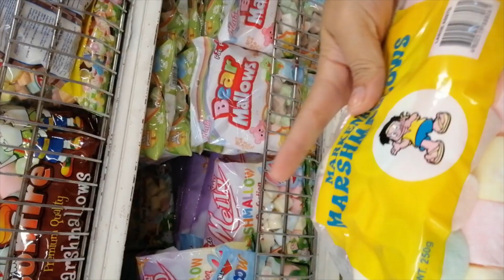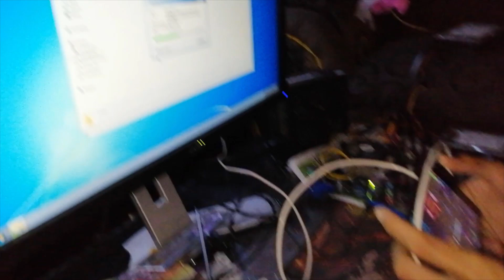CHUBBY BUNNY CHALLENGE : Kulitan with them SAYA!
HELLO BEAUTIES! CHALLENGE BA KAMO? ETO YUNG SINUBUKAN NAMIN SANA PANUORIN NYO HANGGANG DULO .1k SUBSCRIBERS SOON MAY SURPRISE PA GIVEAWAY PO TAYO.KAYA ABANGAN NYO PO IYAN PATULOY LANG PO SA SUPORTA.THANK YOU BEAUTIES MMMWWAAAHH!